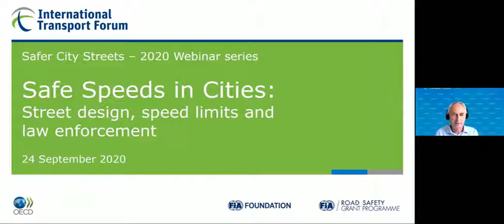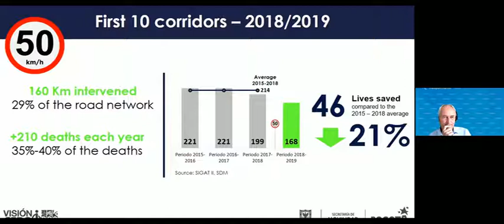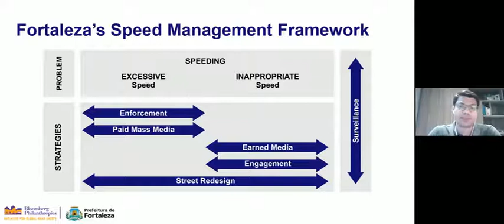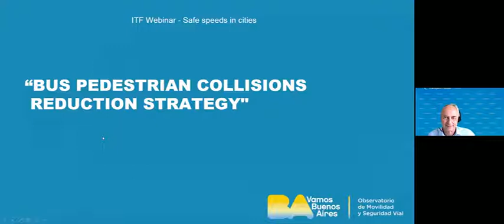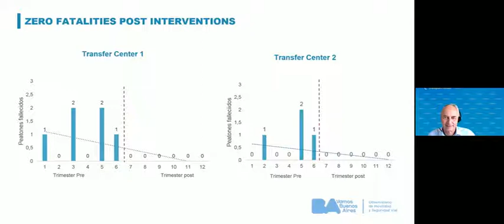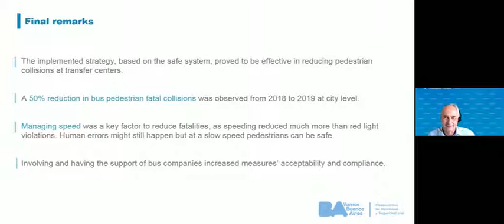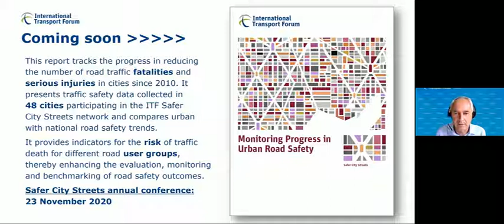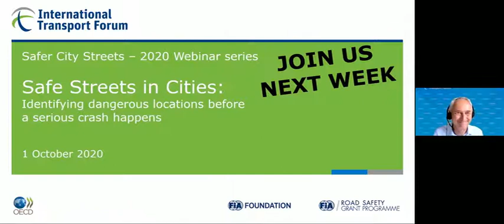En español : Safe Speeds in Cities: Street design, speed limits and law enforcement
2nd Safer City Streets Webinar in series for Urban Road Safety held on 24 September 2020.

As part of the Safer City Streets initiative, ITF organised a series of webinars to share best practice for urban road safety. The webinars explore the policy toolkit for the elimination of serious and fatal crashes. This includes speed management, street design, predictive analytics, procurement and the engagement of a wide range of stakeholders. This second webinar session debates cities’ recent strategies to reduce and enforce speed limits in Bogotá (Colombia), Fortaleza (Brazil) and Buenos Aires (Argentina). These cities were selected for the recent ITF publication on Best Practice for Urban Road Safety. The debate highlights their strategies to secure public support, the challenges in a context of rising motorisation and rising use of motorcycles and high-speed culture, and the results achieved so far.

Speakers:

Adriana Jakovcevic, Road Safety Observatory Manager, City of Buenos Aires, Argentina
Claudia Diaz, Director for Road Safety, Bogotá, Colombia
Dante Rosado, Fortaleza Executive Coordinator, Bloomberg Philanthropies Initiative for Global Road Safety

Moderator: Stephen Perkins, Head of Research and Policy Analysis, International Transport Forum